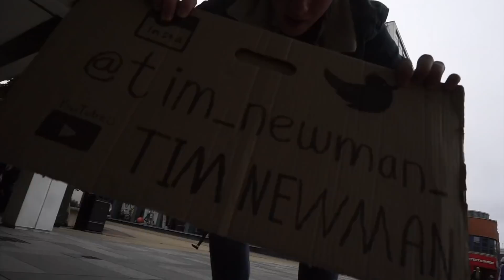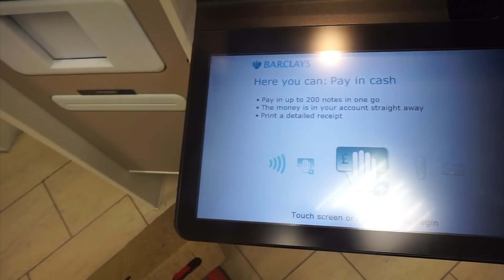Write a song in 10 Minutes !?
Hey! I'm Tim Newman - I'm 18 - Here I am Back at it again . Writing a song in TEN MINS  !?